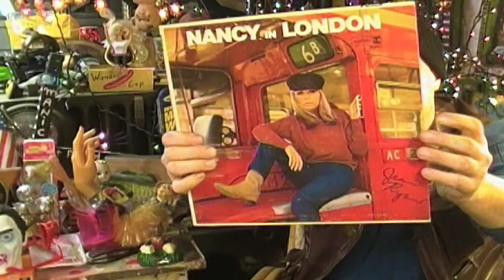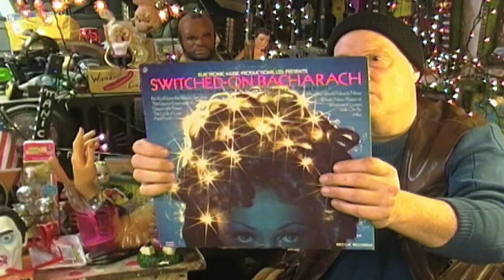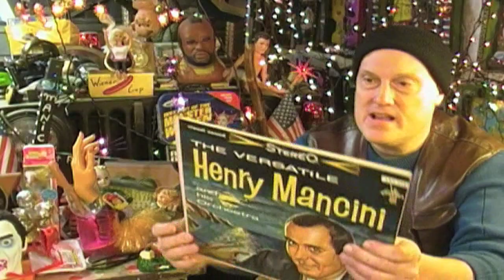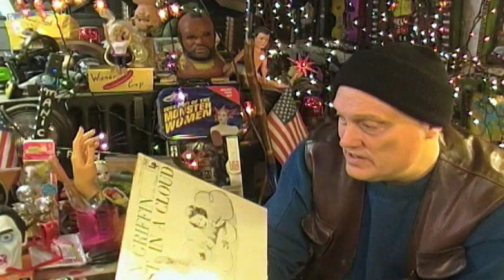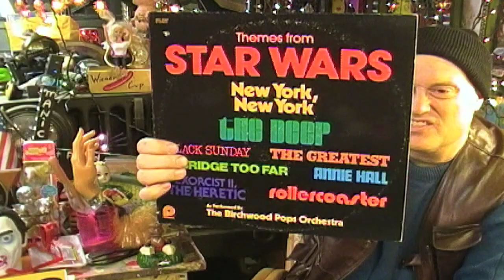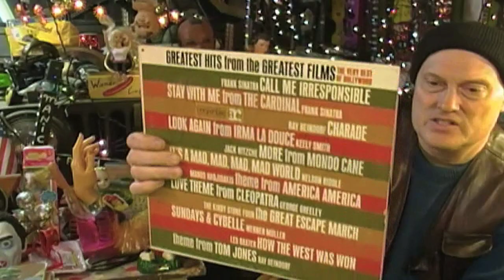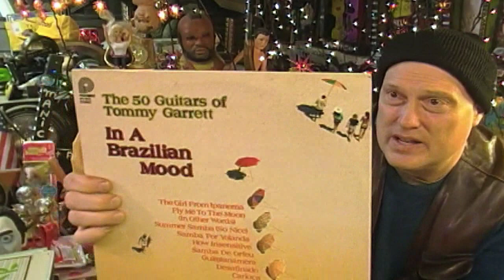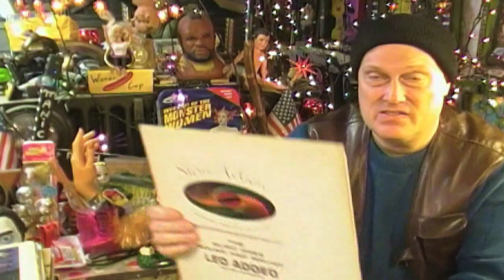Massive Record Day